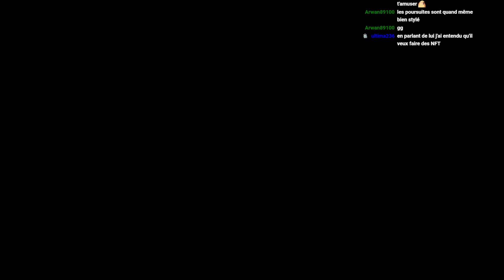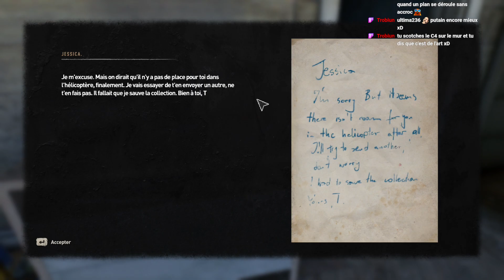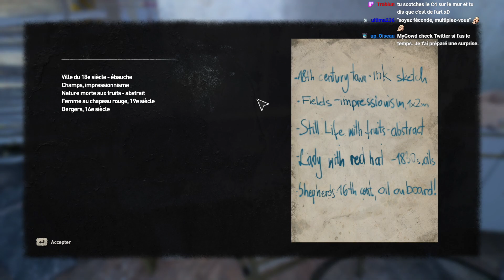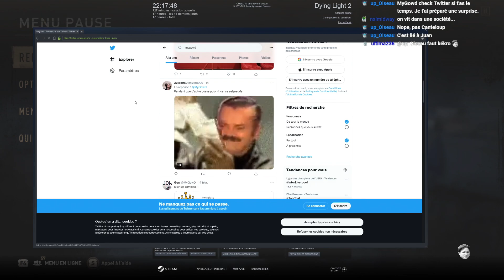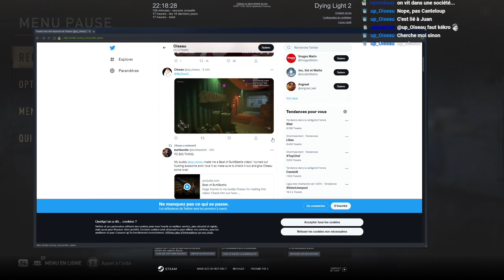Dying Light 2 : 500h ou rien (part 4)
Déplacement en toute liberté, les cheveux au vent